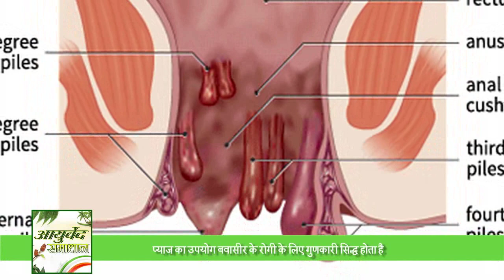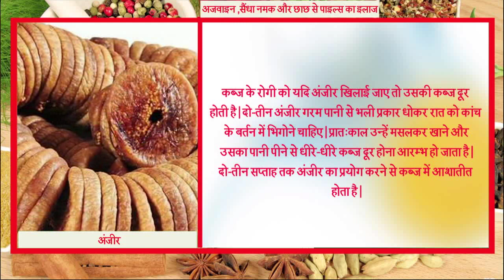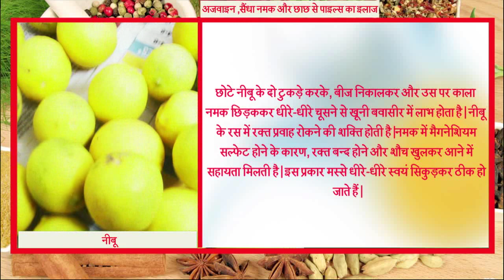अजवाइन "सैंधा नमक और छाछ से गर्मियों में करें पाइल्स का इलाज || Ayurved Samadhan